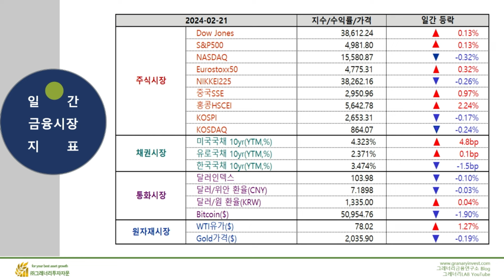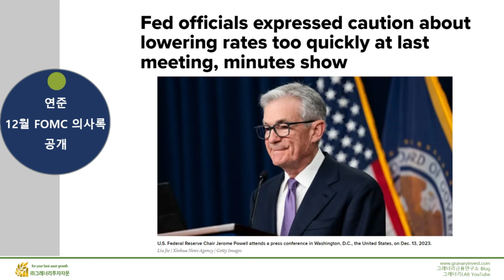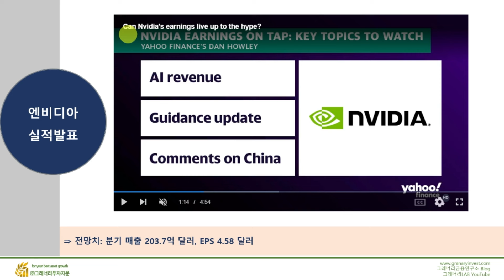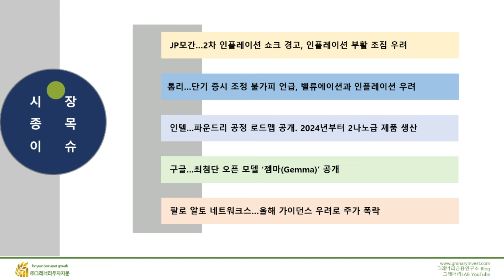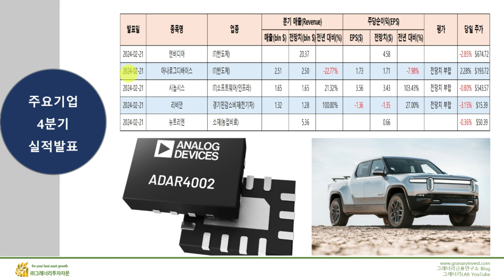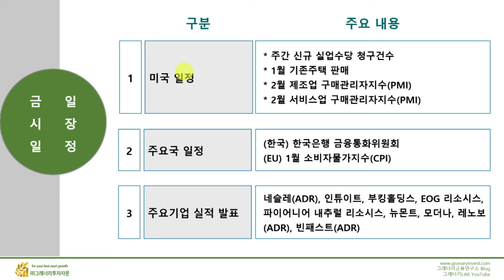구글, 최첨단 오픈 모델 '젬마' 공개 f.그레너리투자자문 이완수 대표 [월가소식]